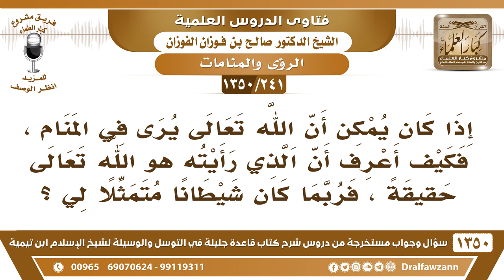[241 /1350] إذا كان يمكن أن يرى الله في المنام، فكيف أعرف أن الذي رأيته هو الله تعالى؟ الفوزان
[241 /1350] السؤال: إذا كان يمكن أن الله تعالى يرى في المنام ، فكيف أعرف أن الذي رأيته هو الله تعالى حقيقةً ، فربما كان شيطانًا متمثلًا لي ؟
 الجواب: لأنك ما تدري جاهل، أما لو كنت تعرف صفات الله وعظمة الله D وعندك علم، ربما يكون الرؤية صحيحة، أما إنك جاهل يمكن يجيك أي شيطان وهو يقولك أنا الله، مثل ما قال لعبد القادر.
للاشتراك في قناة الشيخ صالح الفوزان
أسئلة وأجوبة من شرح قاعدة جليلة ( 1350 ) مقطع

للاستفسار والإقتراحات والدعم
رئيس الفريق
لمشروع كبار العلماء